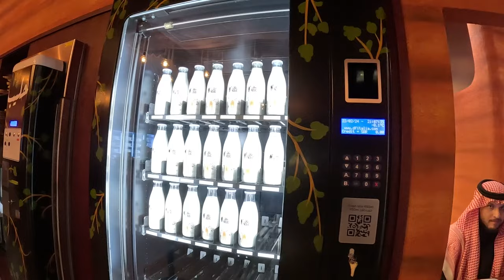My Saudi Founding Day Experience 🇸🇦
◼︎On Saudi Founding Day, celebrated annually on February 22 in Saudi Arabia to mark the enthronement of Muhammad bin Saud as the emir of Diriyah in 1727, I had the privilege of revisiting Diriyah. Witnessing numerous families relishing their day off and unwinding filled me with joy. Although my attempt to explore Boulevard City to amplify the holiday spirit was thwarted by heavy traffic, I discovered NOUG, a highly recommended establishment renowned for its camel milk-based products. Indulging in their special coffee, dessert, and gelato ice cream crafted from camel milk was a delightful experience that I wholeheartedly endorse.

NOUG Address: Al Malqa, Riyadh 13525

Time Stamps
00:00 Intro Founding Day Experience
07:07 NOUG Camel Milk Experience